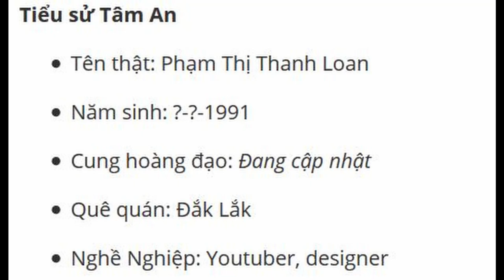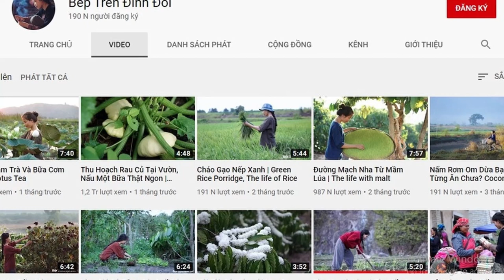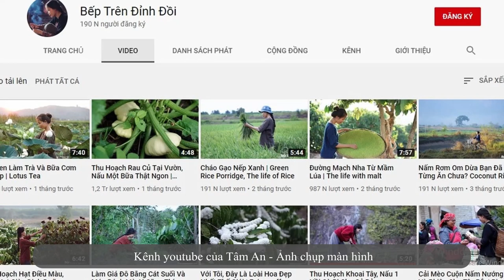Tâm An Chủ nhân kênh youtube Bếp Trên Đỉnh Đồi là người ăn chay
Tâm An: Chủ nhân kênh youtube Bếp Trên Đỉnh Đồi là ai?
Là một kênh youtube hướng về cuộc sống thiên nhiên được đông đảo bạn trẻ quan tâm, Tâm An còn có cả một câu chuyện thú vị về việc chuyển sang làm youtube.
Tâm An là ai?
Vốn là người có sở thích sống tự do, khám phá và tự làm nhiều thứ, đồng thời là một người ăn chay, kết hợp với phong cảnh nên thơ tại Sapa, Tâm An đã cho ra những clip rất thu hút, các món ăn công phu, khiến người xem trầm trồ. Đặc biệt những hình ảnh cô quay làm người xem liên tưởng đến Lý Tử Thất - "tiên nữ đồng quê" Trung Quốc.